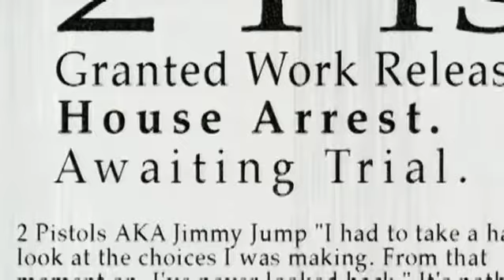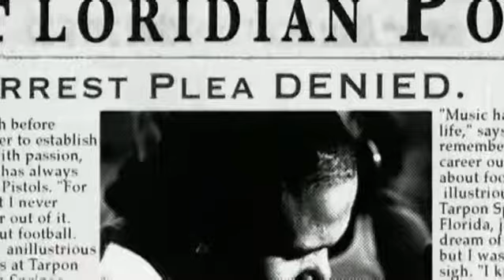2 Pistols - She Got IT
2 Pistols  - She Got IT